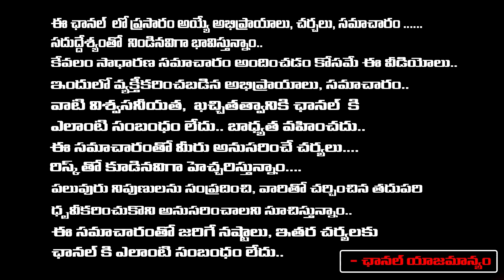టైగర్ నాగేశ్వరావు అసలు కథ ఇదే | Tiger Nageswara Rao Biography in Telugu | Raviteja | REDTV TELUGU